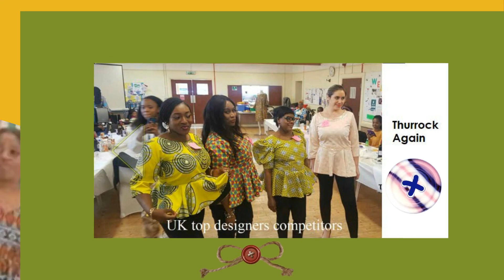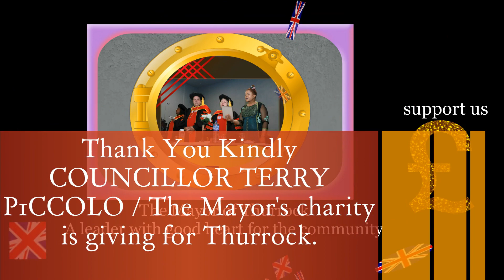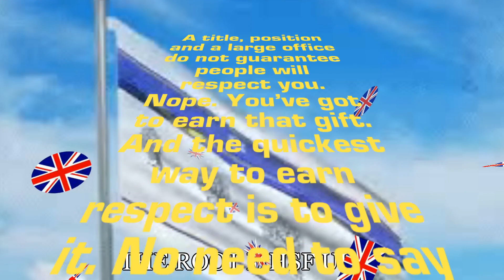Essex Sewing competition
BECOME OUR PARTNERS TODAY

THE ROOT MHSF don’t talk much, the work we do in the community and other parts of the world speaks for itself.

We aim to transform communities for greater opportunities before 2025, through training and inspiring people to become responsible, participating citizens who are able to contribute positively for the benefit and growth of the society and Nation.

We are not coming to you with begging lips to support us, Time and Energy has been invested through writing books to sell and raise funds so that we can continue the work we are doing.

Our determination is to make a change in this generation and pave the way for success for the coming Generation.

Account name:
THE ROOT MHSF COMMUNITY INTEREST
Account N0:
72502053
Sort Code:
60-09-11
Bank Name:
NatWest

The Root MHSF therefore holds the following values, principles and beliefs which will guide and inform the conduct of the organisation, its representatives and staff:
All youths and vulnerable adults have equal rights to protection from abuse and exploitation.
Protection from abuse and exploitation includes the positive promotion of personal well-being.
A person’s well-being includes their physical, emotional and social condition.
Representatives and staff have the right to feel confident in working with youths and vulnerable adults, that they also have their rights protected.
Show less